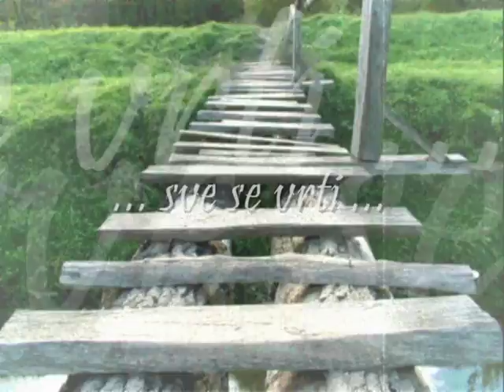Sve se vrti - Mildreds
lyrics: Luka Bulic
photos: Nives Soldicic and Urban Golob